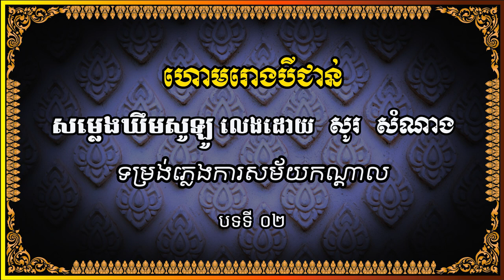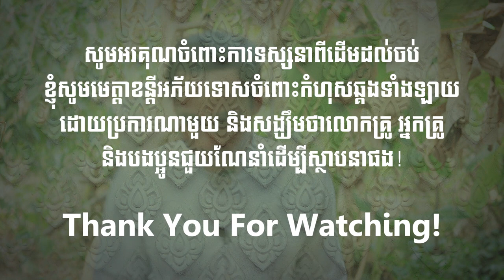បទទី២ ហោមរោងបីជាន់ សម្លេងឃឹមសូឡូ លេងដោយ សូរ សំំណាង - Homroung Bey Chaon with Khmer Khim by Samnang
បទទី២ ហោមរោង៣ជាន់ សម្លេងឃឹមសូឡូ លេងដោយ សូរ សំណាង
 បទនេះតែឃើញប្រគំលេងនៅពេលព្រឹកព្រលឹមនៃថ្ងៃទី២ ក្នុងពិធីមង្គលការខ្មែរ។

យើងខ្ញុំសូមអរគុណបងប្អូនប្រិយមិត្ត ដែលតែងតែតាមដានទស្សនាការផ្សាយរបស់ពួកយើងតរៀងរហូតមក។ យើងខ្ញុំសូមមេត្តាខន្តីអភ័យទោសចំពោះកំហុសឆ្គងទាំងឡាយ ដោយចេតនា ឬ អចេតនាក្ដី ក្នុងនិយាយស្តីបកស្រាយ ឬលេងមិនល្អក្ដី ហើយនឹងចាំការរិះគន់ក្នុងនៃស្ថាបនា ការផ្តល់ជាឯកសារយោង ការណែនាំបន្ថែម ការគាំទ្រជាធនធានសម្របសម្រួល ការចែករំលែកបទពិសោធន៍បច្ចេកទេសផ្សេងៗ ដើម្បីឲ្យការផលិតមាតិកាប្រកបដោយរលូន និងកាន់តែប្រសើរថែមទៀត ទុកជាការកម្សាន្ត និងឯកសារសម្រាប់អ្នកស្រឡាញ់ចូលចិត្តតន្ត្រីប្រពៃណីខ្មែរយើង។
សូមអរគុណព្រះគុណ និងអរគុណ!

(Phnites Offcial will try to find the new knowledge for all our fans)